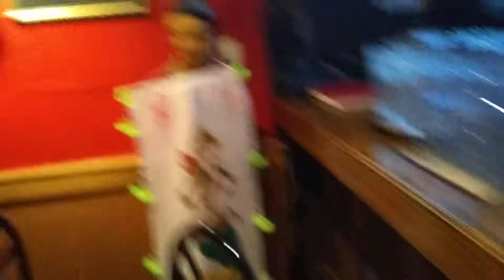Thai Luang part 1